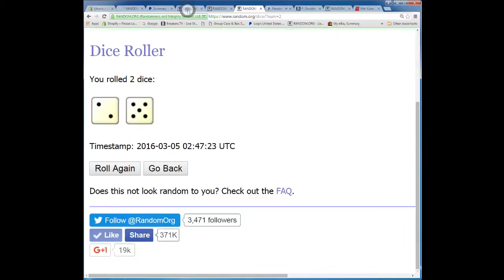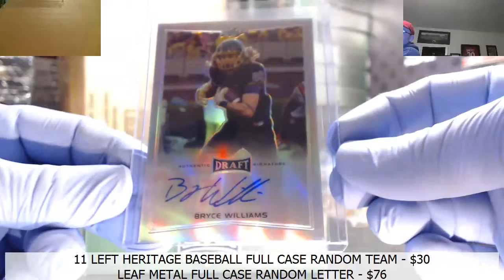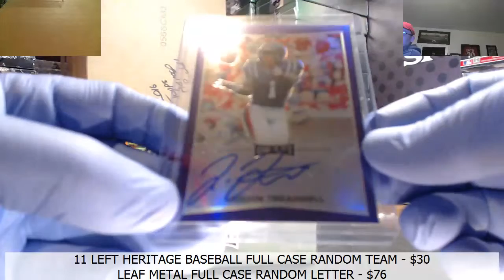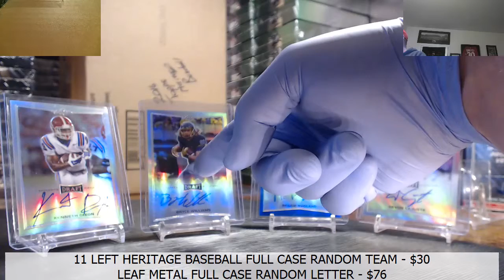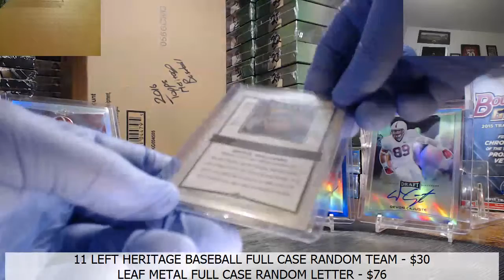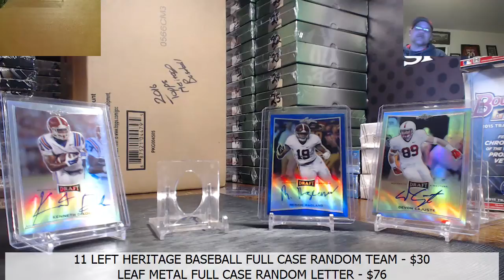My Recording 306